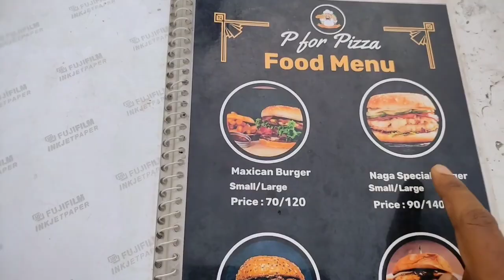বাজেট ফ্রেন্ডলি গরম গরম পিজ্জাও নাগা বার্গার | P for Piazza Diyabari Uttara. Bangladeshi food review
আমার ব্লগ দেখার জন্য অসংখ্য ধন্যবাদ,🥰💞 আপনাদের সকলের সহোযোগিতা কামনা করছি।
আমি নানা জায়গায় যাই ও বিভিন্নধরনের খাবার খাওয়ার পর সেটার প্রকৃত রিভিউ/বিবরন দেয়ার চেস্টা করি আমার মতোকরে।
আমি কাউকে কোন সাজেস্ট করছি না কি খাবেন-কোথায় খাবেন।
 তবে আমার খাওয়া দেখে কোথাও গিয়ে যদি খারাপ খাবার পান তাহলে অবশ্যই প্রতিবাদ করুন সাথেসাথে। অনেক সময় নামকরা রেস্টুরেন্টেও খাবার খারাপ আসতে পারে বা সার্ভিস খারাপ হতে পারে,তা কখোনও মেনে নিবেন না।
Actually we are Bengali & we live to eat. We know you also food lover 🥰.